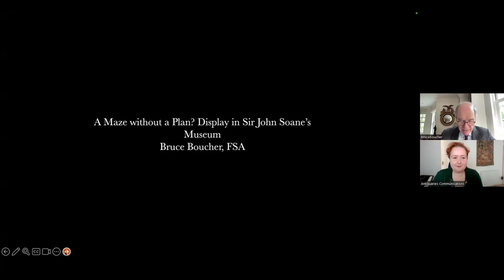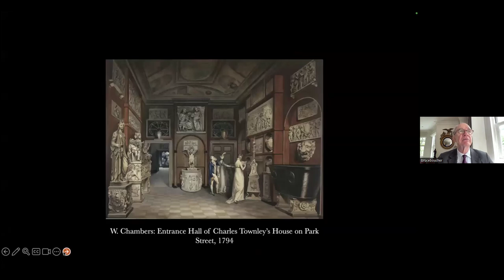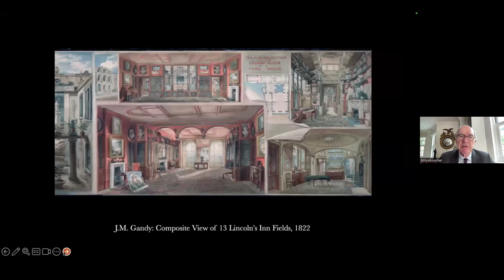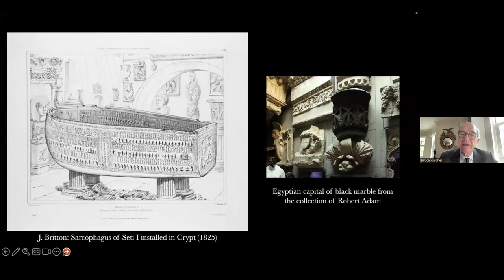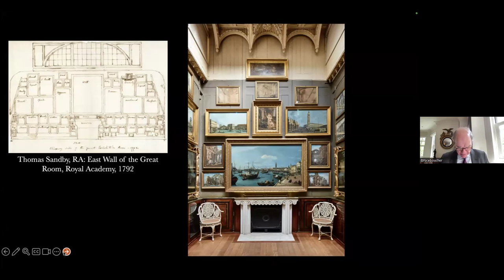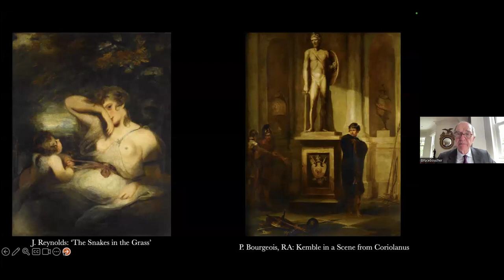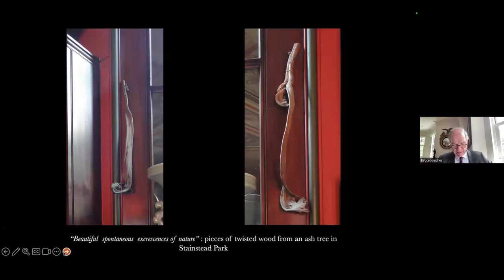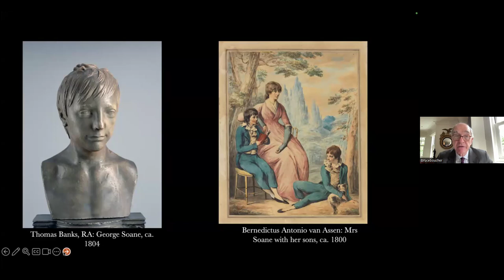A Maze without a Plan? Display in Sir John Soane’s Museum by Bruce Boucher FSA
Number 13, Lincoln’s Inn Fields has cast a spell over generations of visitors, evoking delight but provoking, at times, bafflement if not confusion. Its creator intended it to be a repository of all that was best for the formation of a modern architect; yet more generally the house and its collections were conceived as an academy for the enlightenment of the general public as well as a catalyst for the creation of new art by future generations. At the same time, it is much more than the sum of its parts and is one of the most intensely autobiographical statements conceived in three-dimensional terms. John Soane famously said that the works in his collection were arranged “as studies for my own mind”, but he never explained what he meant by that phrase. My talk attempts to illuminate Soane’s collection and his strategy for it through its display.

While Soane’s architecture and intellectual development have been exhaustively studied, little attention has been given to his collections and what they tell us about Soane as a collector. Having served as director of the Soane for over seven and a half years, Bruce Boucher FSA has been able to delve into extraordinary documentary material around Soane and his museum in order to learn more about the enigma of John Soane. The fruit of his research will appear next spring in a book entitled John Soane’s Cabinet of Curiosities: Reflections on an Architect and his Collection (Yale University Press). The book examines the architect’s collection and its setting as a set of objects and interiors on the cusp between the Renaissance cabinet of curiosities and the post-Enlightenment museum. It is composed of a series of essays on themes within Soane’s collections that will offer a key to unlocking some of the mysteries around the biggest curiosity in the Museum: namely, Sir John Soane himself.

Bruce Boucher was Director of Sir John Soane’s Museum from 2016 to 2023. He studied at Harvard University, Oxford University (Rhodes Scholar), and the Courtauld Institute of Art. He taught for over twenty years at University College London before entering the museum world as curator and head of European Sculpture, Decorative Arts, and Ancient Art at the Art Institute of Chicago (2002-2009). He is the author of a number of books, among them: The Sculpture of Jacopo Sansovino (1991), Andrea Palladio: The Architect in his Time (1994, revised, 1998 and 2007), Italian Baroque Sculpture (1998), and Earth and Fire: Italian Terracotta Sculpture from Donatello to Canova (editor, 2001).  He was Director of the Fralin Museum of Art at the University of Virginia from 2009-16. He has served on the steering committee or has been responsible for various exhibitions, including: Andrea Palladio (Haywood Gallery, 1975); The Genius of Venice (Royal Academy, 1983); Donatello e i suoi (Florence, 1986); Earth and Fire: Italian Terracotta Sculpture from Donatello to Canova (Museum of Fine Arts, Houston, and Victoria & Albert Museum, 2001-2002). He is a corresponding member of the Ateneo Veneto in Venice, a former president of the board of the Center for Palladian Studies in America, a former member of the Association of Art Museum Directors, and a Fellow of the Society of Antiquaries. He is currently at work on a book about Sir John Soane as a collector. His latest book, John Soane’s Cabinet of Curiosities: Reflections on an Architect and His Collections, was published by Yale University Press in 2024.